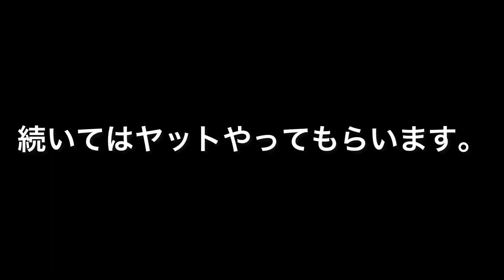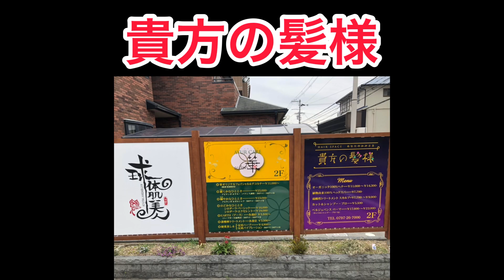2人合わせて約100歳のオッサン2人がヘッドスパで若返れるのか検証してみた【メンズエステ】後編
こうちゃんとヤットの2人が兵庫県芦屋市にある『貴方の髪様』さんにお邪魔し、ヘッドスパを体験して来ました。
ヘッドスパて頭のマッサージやのに効果エグいねんけどなんで？
ということで、是非ご覧下さい♪

貴方の髪様
〒659-0064
兵庫県芦屋市精道町4-9 2階